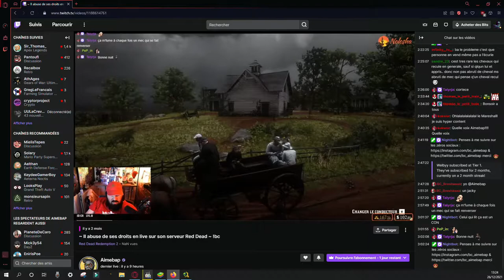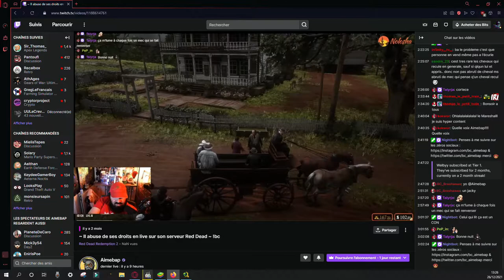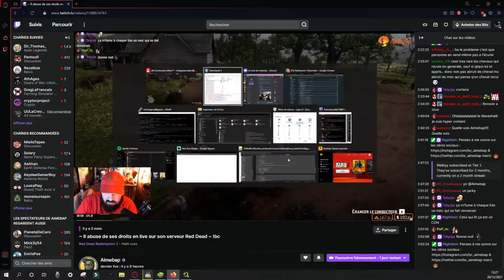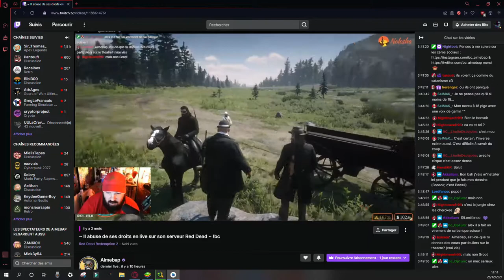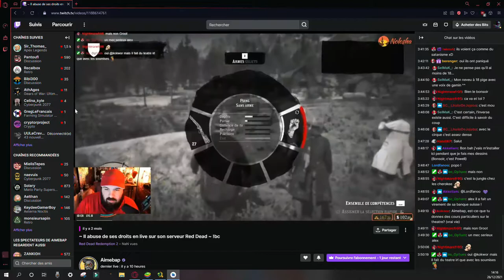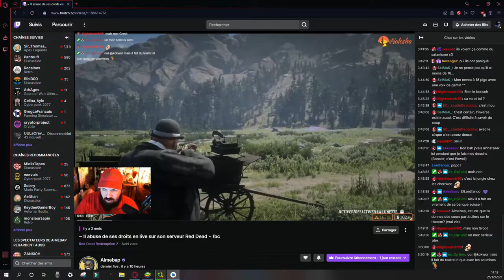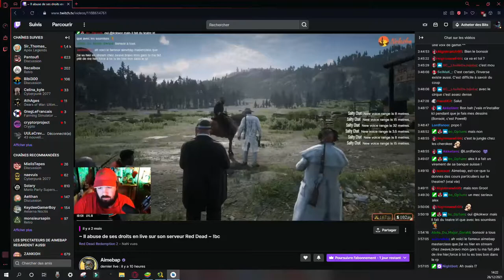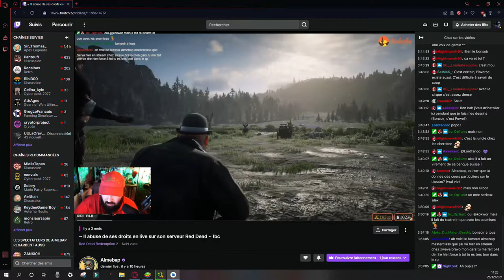aimebap red dead morceaux choisis 8